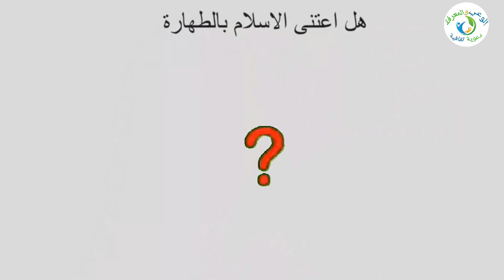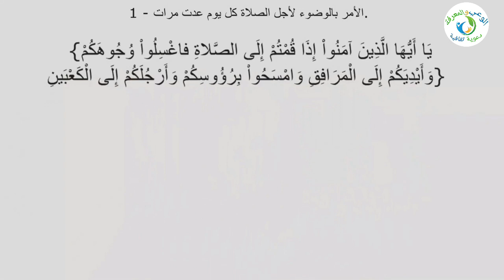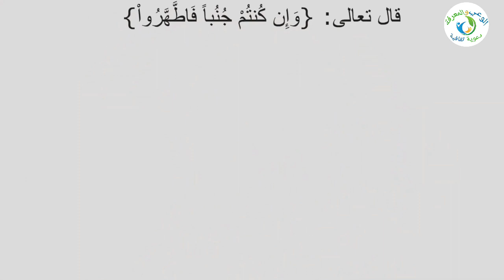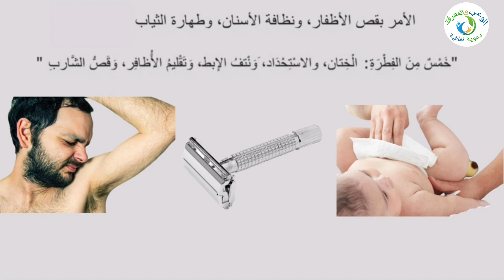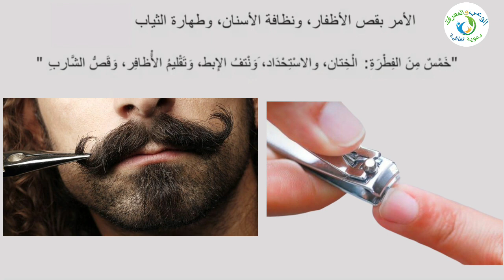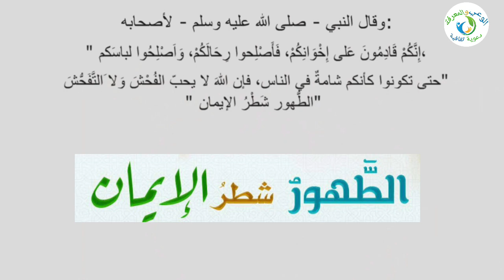أحكام الطهارة -1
تكلمنا في هذا العرض عن أنواع الطهارة وأهميتها في الإسلام والأمور التي حضنا الشرع عليها
حتى يحقق الطهاة والنظافة المطلوبة بعض سنن الرسول في الطهارة والحكمة منها كل ذلك وأكثر في هذا العرض والعروض القادمة نتمنى لكم المتعة والفائدة في المتابعة

احكام الطهارة من الحيض
احكام الطهارة والصيام
احكام الطهارة للنساء
احكام الطهارة في الاسلام
احكام الطهارة للاطفال
احكام الطهارة والمياه
احكام الطهارة السيستاني
احكام الطهارة في المذهب المالكي
احكام الطهارة من الحيض في رمضان
احكام الطهارة والصلاة
احكام الطهارة من الجنابة
احكام الطهارة في رمضان
أحكام الطهارة pdf
احكام الطهارة والصلاة pdf
موسوعة احكام الطهارة pdf
احكام الغسل pdf
كتاب احكام الطهارة pdf
احكام الوضوء والطهارة pdf
أحكام الطهارة عند النساء pdf
الاستنارة في أحكام الطهارة pdf
كتاب احكام الطهارة
كتاب احكام الطهارة لموسى اسماعيل
كتاب احكام الطهارة والصلاة
كتاب أحكام الطهارة عند النساء
كتاب موسوعة احكام الطهارة
تحميل كتاب احكام الطهارة لموسى اسماعيل
تحميل كتاب احكام الطهارة
الطهارة من الجنابة
الطهارة من الدورة الشهرية
الطهارة من الاحتلام
الطهارة في الاسلام
الطهارة من النفاس
الطهارة للاطفال
الطهارة من المذي
الطهارة يوم الجمعة
الطهارة يوم الولادة
يدعون الطهارة
يقين الطهارة
ينقض الطهارة
يوتيوب الطهارة
يجب الطهارة
يعني الطهاره
الطهارة والصيام
الطهارة والوضوء
الطهارة والصلاة
الطهارة والنظافة للاطفال
الطهارة والاغتسال
الطهارة والصفراء
الطهارة وقراءة القران
الطهارة وأقسام المياه
الطهارة و الصيام
الطهارة وأنواعها
الطهارة و الوضوء
الطهارة ومقاصدها
الطهارة و الصوم
الطهارة والنظافة
الطهارة واحكامها
الطهارة هي
الطهارة هي رفع الحدث وإزالة النجاسة
الطهارة هي نظافة
الطهارة هي صفة حكمية
هل الطهارة من شروط الصيام
هل الطهارة من شروط الذبح
هل الطهارة فرض ام سنة
هل الطهارة الكبرى تغني عن الوضوء
الطهارة نوعان ما هما
الطهارة نصف الإيمان
الطهارة نشيد
نواقض الطهارة
نية الطهارة
نية الطهارة من الدورة
نية الطهارة من الجنابة نجران
نية الطهارة من الجنابة
من تيقن الطهارة وشك في الحدث
الطهارة من الجنابة للرجل
الطهارة من الحدث
الطهارة من الجنابة للنساء
م الطهاره
م هو كيس الطهارة
الطهارة للرجال
الطهارة لغة وشرعا
الطهارة للنساء
الطهارة للاطفال الذكور
الطهارة للمرأة
الطهارة لغة واصطلاحا
الطهارة للصلاة
الطهارة كيفية
كيفية الطهارة من الدورة الشهرية
كيفية الطهارة من الجنابة
كيفية الطهارة من الدورة
كتاب الطهارة
كيفية الطهارة من المذي
كيفية الطهارة من النفاس
كتاب الطهارة pdf
الطهارة قسمان
الطهارة قبل الوضوء
الطهارة قبل الاربعين
الطهارة قبل الصيام
الطهارة قبل الصلاة
الطهارة قبل إزالة المناكير
الطهارة قبل الصوم
الطهارة قبل الفجر
الطهارة في المسيحية
الطهارة في المنام
الطهارة في المنام للعزباء
الطهارة في الاسلام للرجال
الطهارة في الكتاب المقدس
الطهارة في الصلاة
الطهارة في اليهودية
الطهارة في الحلم
دور الطهارة في المحافظة على نظافة جسم الإنسان وصحته
تفسير الطهارة في المنام
رؤيه الطهارة في المنام
حكم الشك في الطهارة
الطهاره غسل الجنابه
غسل الطهاره
الطهاره غسل
غسل الطهارة من الحيض
غسل الطهارة من الدورة
غسول الطهارة النهدي
غايات الطهارة
غرز الطهارة
الطهارة عند المسيحيين
الطهارة عند الرضع
الطهارة عند اليهود
الطهارة على المذهب الحنفي
الطهارة عند الشافعية
الطهارة عند اليهود والنصارى
الطهارة عند المالكية
الطهارة عند قراءة القران
دليل ع الطهارة
طهارة ظاهرية
ظهور الطهارة
الطهاره طريقه
طريقة الطهاره من الدوره
طريقة الطهارة من الجنابة
طريقة الطهارة بعد الدورة
طريقة الطهارة من النفاس
طريقة الطهاره الصحيحه من الدوره
طوق الطهارة
طهارة طفل عمره ستة أشهر
ضد الطهارة
ضوابط الطهارة
ضرورة الطهارة
ضابط الطهارة
وضوء الطهارة
هل مسك الطهاره ضروري
النجاسة ضد الطهارة
الطهارة صف اول
الطهارة صفة حكمية
الطهارة صيد الفوائد
الطهارة صلاة الجنازة
الطهارة صلاة الاستخارة
الطهارة صحيحة
صلاة الطهارة
صفة الطهارة من الحيض
الطهارة شكل الختان الصحيح للذكور بالصور
الطهارة شرعا
الطهارة شطر الايمان
الطهارة شرط للصيام
الطهارة شرط لصحة الصلاة
الطهارة شرط في
الطهارة شرط من شروط صحة الصلاة
الطهارة شطر
الطهارة سنة سابعة
الطهارة سؤال وجواب
الطهارة سنة ام فرض
الطهارة سجود التلاوة
الطهارة سنة
الطهارة سنن الوضوء
سعر الطهارة بالليزر
زيت الطهارة
طهارة زعتر
طهارة زمان
زينة الطهارة
زكاة الطهارة
كتاب الطهارة زاد المستقنع
مسك الطهاره زهور الريف
الطاهرة السيدة زينب
الطهارة رقية المحارب
الطهارة رمضان
الطهارة رفع الحدث
الطهارة ركن
الطهارة رسالة ماجستير
الطهارة رفع
الطهارة الروحية
رؤية الطهارة في المنام
الطهارة ذكر الله
ذكر الطهارة في القران
طهارة ذات
الطهارة دار الإفتاء المصرية
الطهارة درس
ا
الطهارة دليل الطالب
الطهارة دار الافتاء
دعاء الطهارة من الدورة الشهرية
مسك الطهارة د هند
الطهاره خال العيال
الطهارة خطبة الجمعة
الطهارة خطبة
الطهاره ختان
الطهارة خمس
الطهارة خاتمة
الطهارة خطبة جمعة
الطهارة خطب
الطهارة حرام ام حلال
الطهارة حكمها
الطهارة حكمها ومقاصدها
الطهارة حديث
الطهارة حكم
حكم الطهارة قبل الصلاة
حكم الطهارة من الحيض
حكم الطهارة من المذي
الطهارة جراحة
الطهارة جماعة العدل والاحسان
الطهارة جامعة بابل
الطهارة جنابة
الطهارة جرح
الطهارة جمع
جراحة الطهارة للاطفال
طهارة جنابة
ثواب الطهارة
طهارة ثوب
ثوب الطهارة
مسك الطهارة ثمن
فإليكم ثمرات الطهارة وفوائدها
من تيقن الطهارة ثم شك
طهارة ثلاث
الطهارة تعريفها
الطهاره تنقسم الى قسمين
الطهارة تعليم الاطفال
الطهاره تحصل
الطهارة تعني
الطهاره تحصل ب
الطهارة ترجمة
الطهارة تفسير الاحلام
الطهارة بالليزر فتكات
الطهارة بعد الدورة
الطهارة بالحلقة
الطهارة بعد الولادة
الطهارة بعد الدورة الشهرية
الطهارة بعد الاحتلام